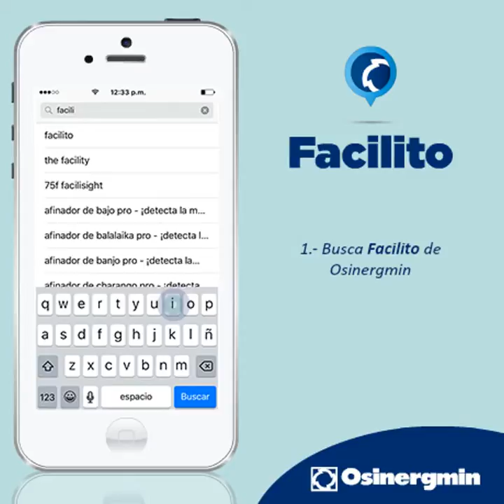Facilito para IOS